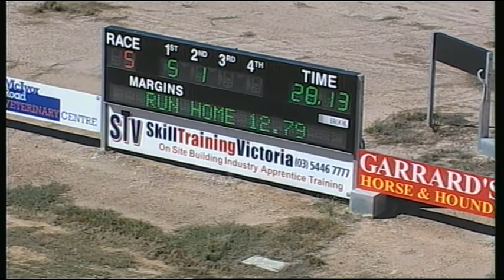BEN FRI 16 JAN 15 R5